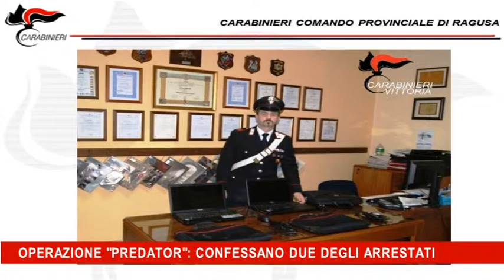Operazione Predator confessano due degli arrestati